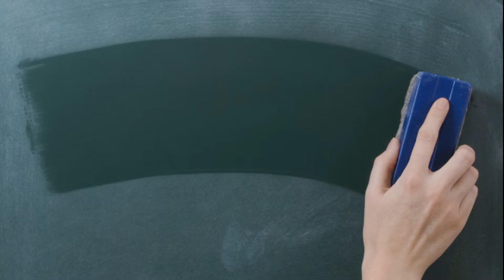Universo Dc, Desde 0,Cancelaciones, Cambios de Actores,Rumores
Aparte tienes en mi Canal una Serie de Videos sobre el Universo de El señor de los anillos  para, enterarte de todo y ver The Rings Of Power como un Profesional